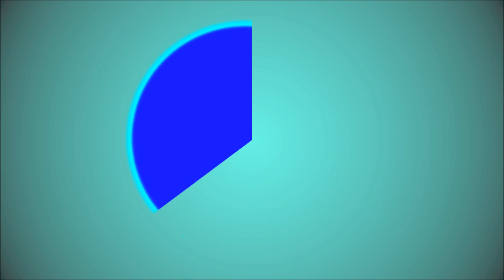Christmas: An Awakening | Ep. 3 - HOW COULD YOU?!?!? | (Roleplay) Minecraft Custom Map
WHY? Why did you betray me? What did I ever do to you? I was never naughty... except that one Christmas... IT WAS ONLY A SMALL EXPLOSION!!!